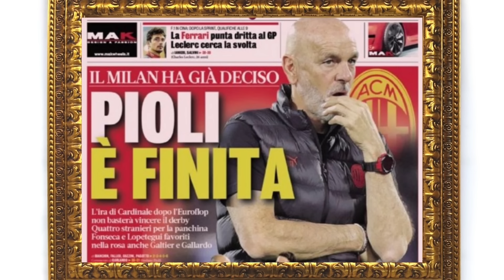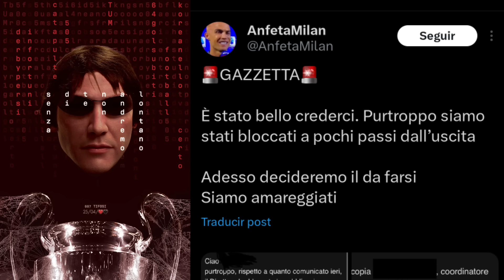🚨OFICIAL PIOLI!? XAVI EL REMPLAZO? GALLARDO? FANS VS GAZZETTA! DE ZERBI? MOTTA? NOTICIAS AC MILAN